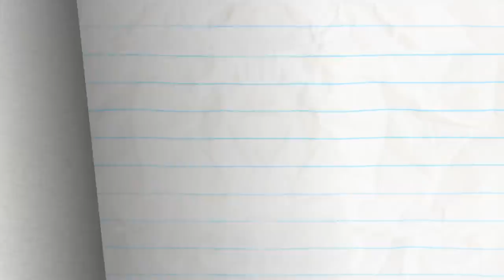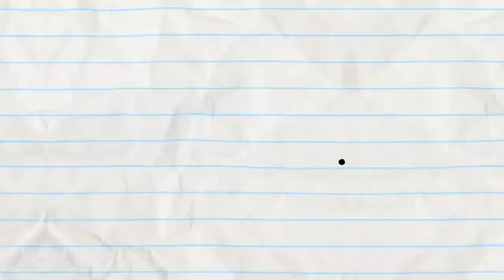Looking Through The Glass and More Pencilmation! | Animation | Cartoons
Looking Through The Glass and More Pencilmation!

2:51 - JOINED AT THE HIPPIE

5:12 - THE BIRTH OF A CRUSTACEAN

8:49 - MORE BANG FOR YOUR DUCK

10:47 -  MAY THE HORSE BE WITH YOU

13:12 - EAT THE PARENTS!

15:45 - HANGMAN'S NOT - Oh my goodness! Pencilmate's counting on you Mini Pencilmiss, PLEASE get the letter!

19:06 - RAIN WOMAN

20:31 -A FAREWELL TO ALARMS

23:56 - NIB AND TUCK

25:50 - ON THE FLY
A very annoying fly will not let Pencilmate read his paper in peace. But what exactly does it want?

28:17 - TARGET-ME-NOT
When a target decides to switch roles with Pencilmate… bows, spears and a big chase ensue.

CREDITS FOR LOOKING THROUGH THE GLASS

Story Editor - J.R. Gloyd
Script - Jared Woods
Additional Ideas - Joe West, Ama Bollinger
Palette - Antonio Villamandos, Julio Cappa
Animation - Josh Floyd
Backgrounds - Sjan Weijers
Coloring - Nadya Butylina
Voices - Joe Porter, Katie Snyder
Animation Revisions - Cheetoh Studios, Christian Flannagan
Compositing - Christian Flannagan